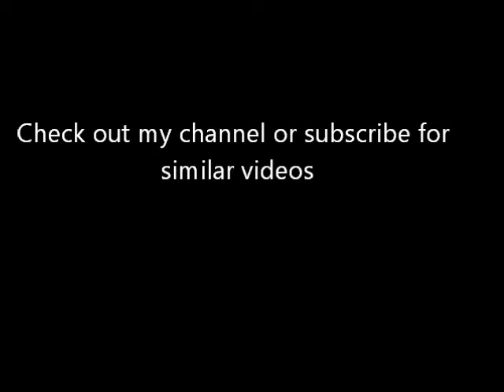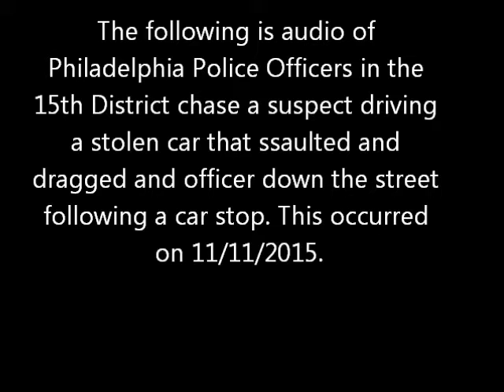Philly Police Chase Audio: 11/11/15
The following is audio of Philadelphia Police Officers in the 15th District chase a suspect driving a stolen car that assaulted
and dragged and officer down the street following a car stop. This occurred on 11/11/2015.